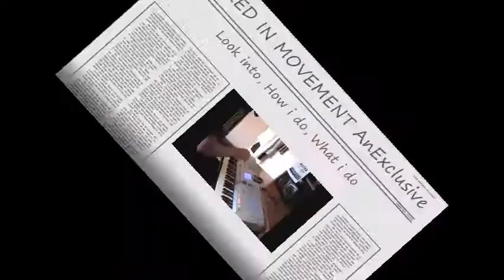This is what happens when I get Locked In...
An Exclusive look into, What I do, and How I do it...
WARNING: Very Poor Editing...

Just sitting round one day pushing some keys. Then I got Locked IN and I came up with this, so I decided to record it.

I aint got no fancy studio equipment, no studio software (well i do, i just dont know how to use it), just me and my keyboard.  All i got is 8 tracks to work with.